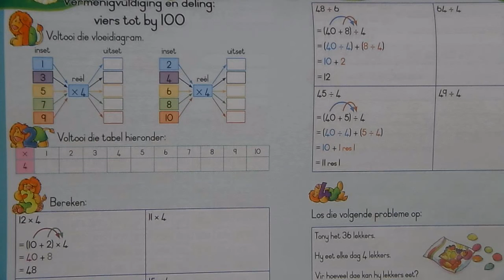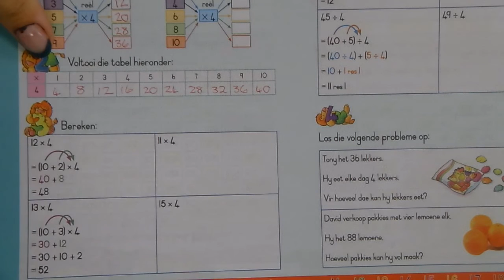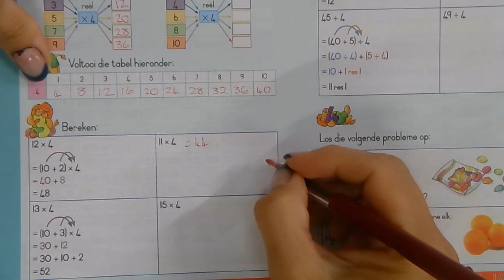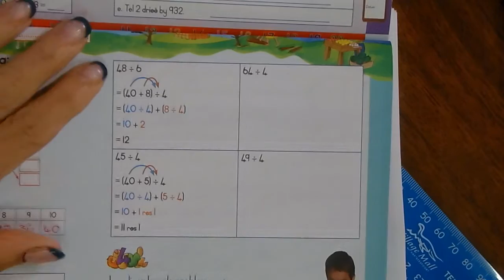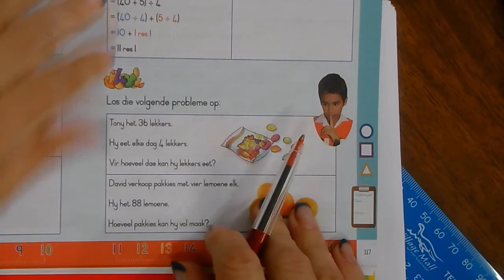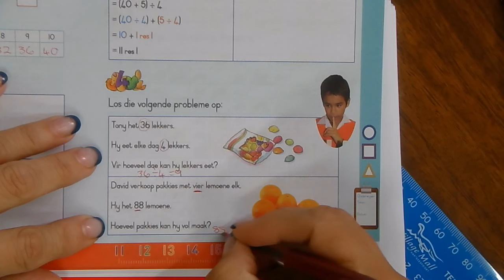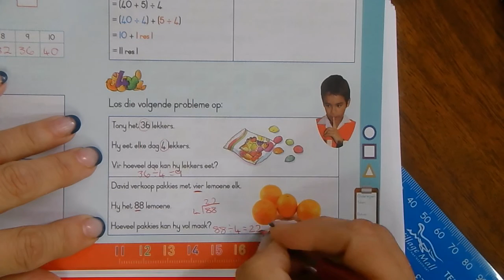Wisk DBO Bl 116 117